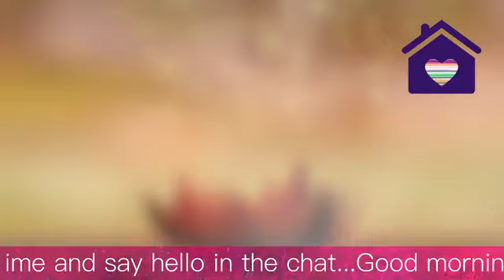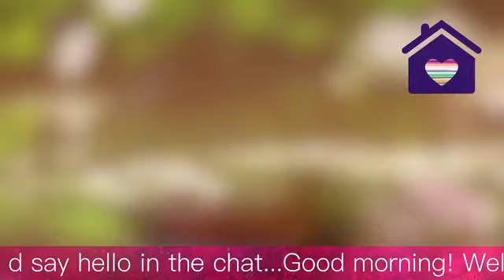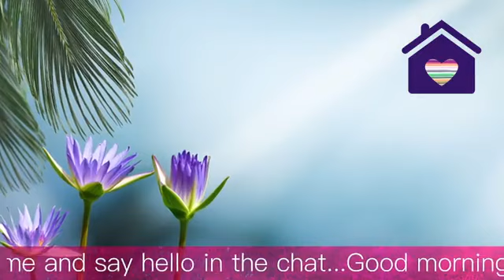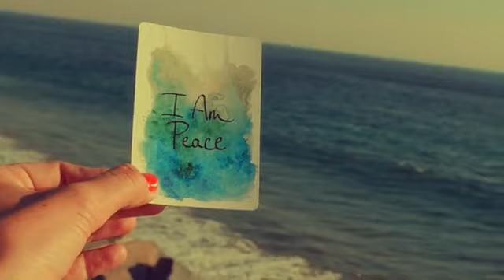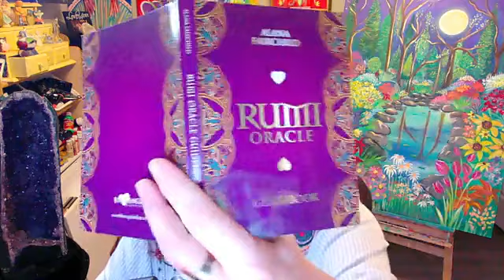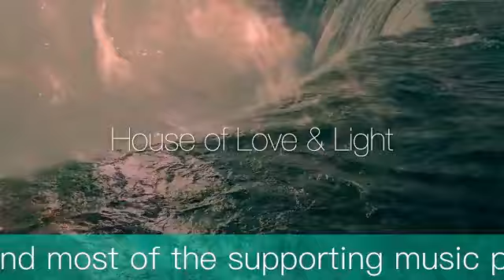House of Love & Light with Amy Steinberg - Boom Bloom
Move into the groove of letting loose to be the best you bloom through
All the beauty all the muck just don’t get stuck being too moody you can walk on to
The next big truth – growing and unfolding as your life that is exploding into something even bigger than your dream – it may seem – to be a bit too challenging – but you have everything you need to break through!